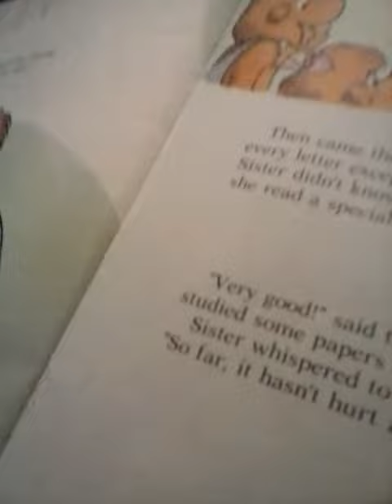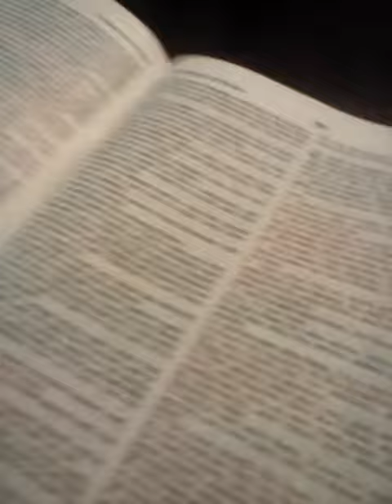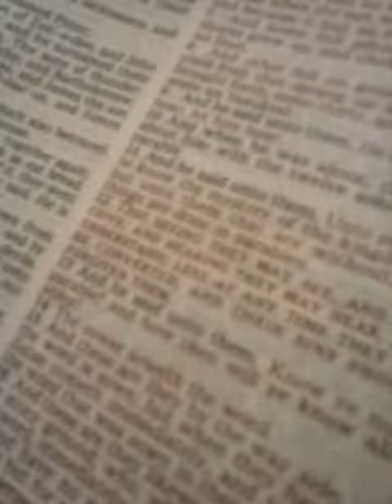July 14, 2019